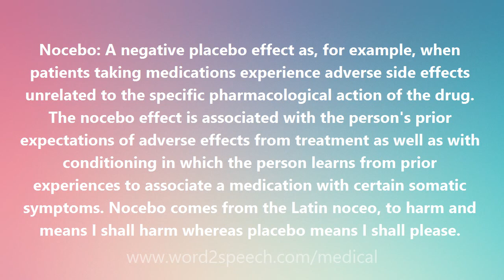Nocebo - Medical Definition and Pronunciation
Title: Nocebo

Nocebo: A negative placebo effect as, for example, when patients taking medications experience adverse side effects unrelated to the specific pharmacological action of the drug. The nocebo effect is associated with the person's prior expectations of adverse effects from treatment as well as with conditioning in which the person learns from prior experiences to associate a medication with certain somatic symptoms. Nocebo comes from the Latin noceo, to harm and means I shall harm whereas placebo means I shall please.

How to pronounce Nocebo
definition of Nocebo
audio dictionary
How to say Nocebo
What is the meaning of Nocebo
Pronounce Nocebo
Medical dictionary
Medical definition of Nocebo